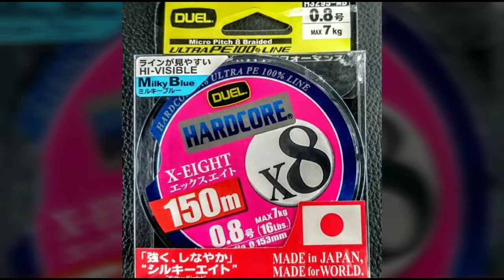ตัวเล็กตัวน้อยก็เป็นแต้มนะจ๊ะ เท็กซัสริก ปลาช่อนคลอง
Kuying teton 3-8lb
ZMAN slim swim